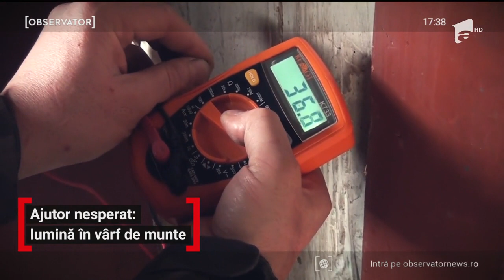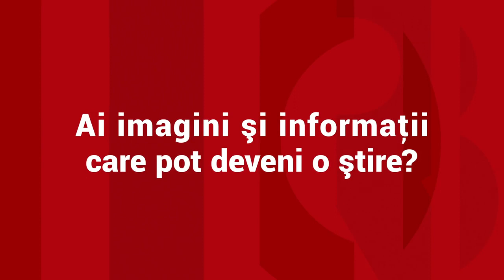La 58 de ani, nea Viorel vede pentru prima oară un bec aprins în casa lui din vârf de munte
Să apăsăm un întrerupător ca să facem lumină în casă este un gest banal pentru cei mai mulţi dintre noi. Din păcate, alţi români nu au văzut un bec aprins în viaţa lor. Este şi cazul lui nea Viorel, un bărbat de 58 de ani, care locuieşte izolat pe un vârf de munte şi care a trăit până acum ca-n Evul Mediu. Un grup de oameni cu suflet mare, care au au aflat povestea sa, au pus mână de la mână şi i-au cumpărat un panou solar.